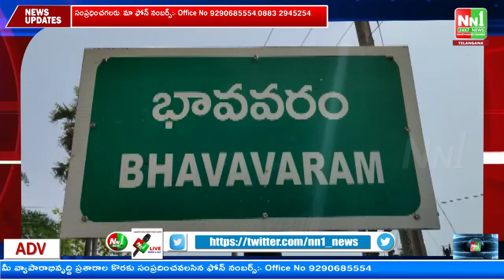జగ్గంపేట : సరదాగా ఏలేరు ప్రాజెక్టు వద్ద స్నానానికి దిగి యువకుడు తిరిగిరాని లోకానికి....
"nn1news live"
"nn1news luve"
"nn1news"
"nn1news live"

NN1 NEWS#
NN1 News#
nn1news live#
nn1news breaking news today#
nn1news Breaking#
nn1news Youtube on live#
nn1news Sucribe#